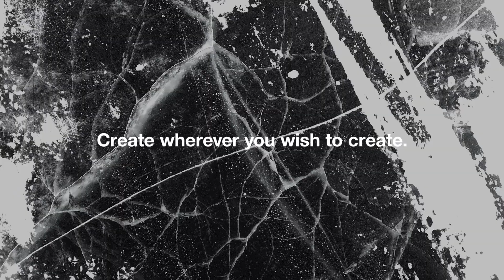Introducing Genelec GLM 4 loudspeaker manager software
Introducing GLM4. Now nothing can stand between you and your artistry.